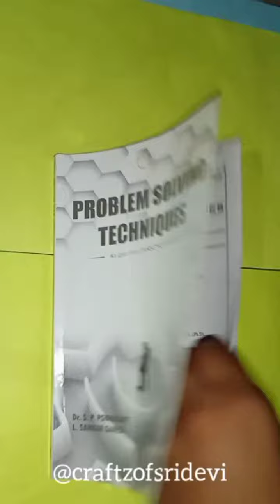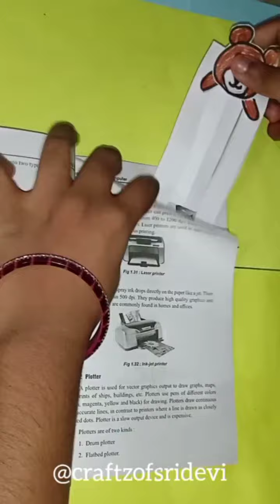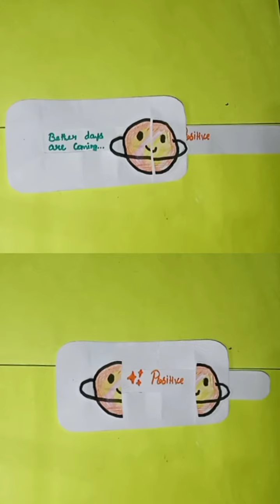😍💛 The Only Easy paper craft tutorial Video You Need to Watch 💫💥